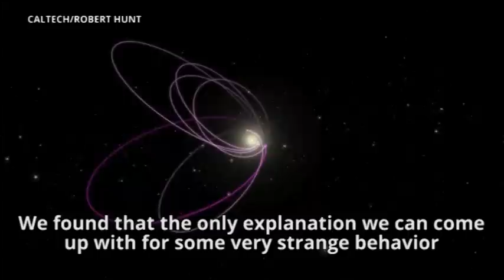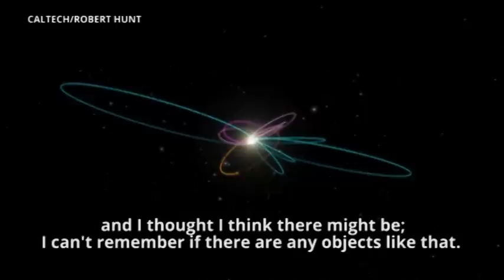Astronomers find evidence of a ninth planet in the solar system - Caltech, Robert Hunt, Reuters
Astronomers find evidence of a ninth planet in the solar system
Credit: Caltech, Robert Hunt, Reuters
For the full article at Haaretz.com:
'Solid Evidence' for 9Th Planet Solar System, Scientists Say
The gas giant dubbed 'Planet 9' is thought to be almost as big as Neptune and orbiting distant enough to take 10,000 to 20,000 years to circle the sun.
Scientists say they finally have "solid evidence" for Planet X, a true ninth planet on the fringes of our solar system.
The gas giant is thought to be almost as big as Neptune and orbiting billions of miles beyond Neptune's path — distant enough to take 10,000 to 20,000 years to circle the sun.